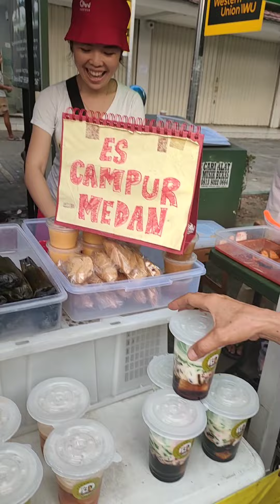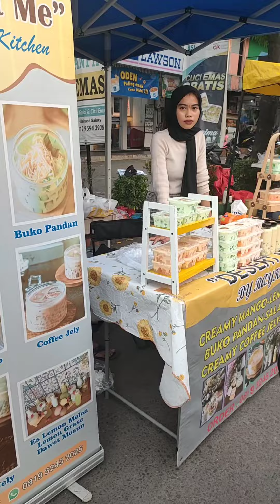ReView∶ Lemang Galaxy dan Sea Foods Panembahan 45 ∥ Improve JapEng